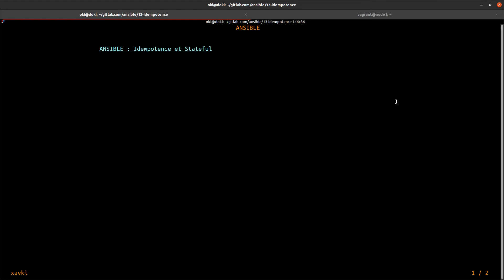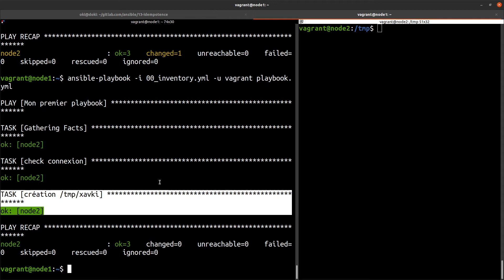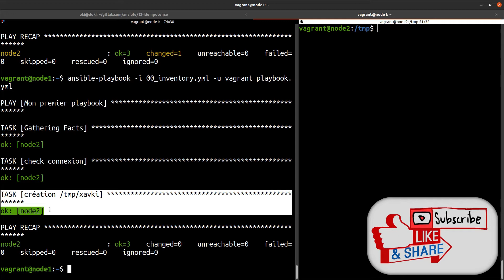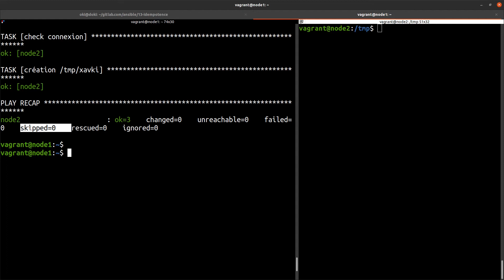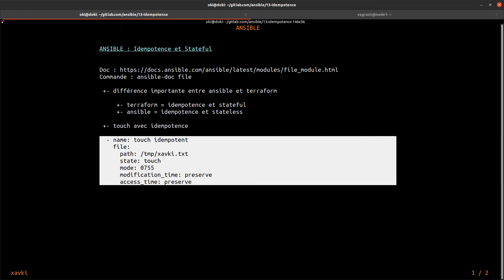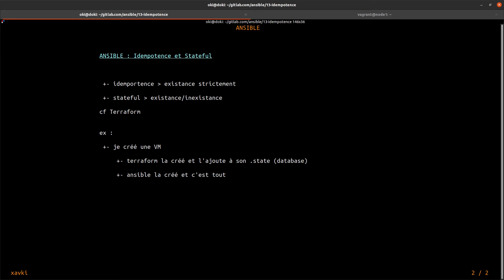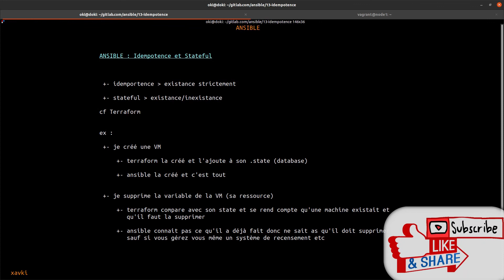ANSIBLE - 13. ANSIBLE VS TERRAFORM : IDEMPOTENCE & STATEFUL !! / Infra as code